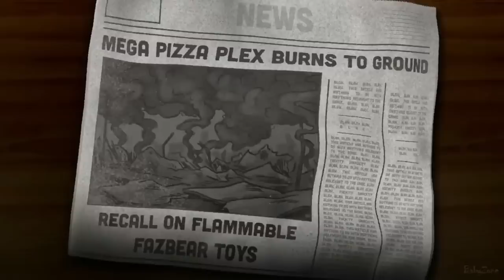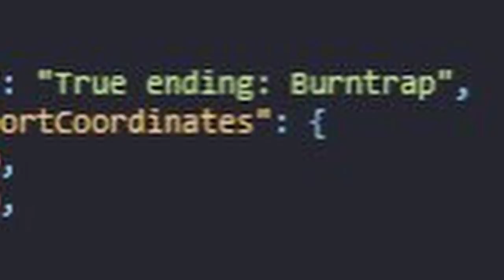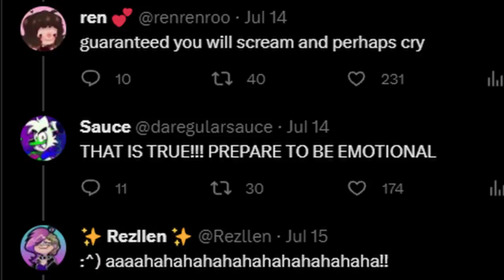My FINAL Predictions for FNAF RUIN... (Security Breach DLC)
Five Nights at Freddy's (FNAF) Security Breach RUIN DLC Final Predictions and Theories before release!

Timestamps:
0:00 Intro
0:44 Glamrock Bonnie
1:33 Vanny & Vanessa
3:05 Evil Glamrock Freddy
4:35 New Guardian
5:51 Chica Chowda
6:48 Scrapped Areas
7:48 Darker Tone
8:48 Pizzaplex Exterior
10:07 Clearer Story
11:22 Jumpscare Sequences
13:01 Eclipse
14:46 Surprise Ruined Characters
16:08 Cassie's Role
17:53 TFTP Connections
19:06 Mimic All Along
20:15 New Antagonist
20:59 Bosses Rematch
22:22 New Arcade Machines
23:52 Virtual World
25:17 Purple/Green Imagery
26:05 New Gamemodes
27:04 Security Breach's True Ending
28:25 RUIN Multiple Endings
29:00 Help Wanted 2 Cliffhanger
30:20 Emotional Moments